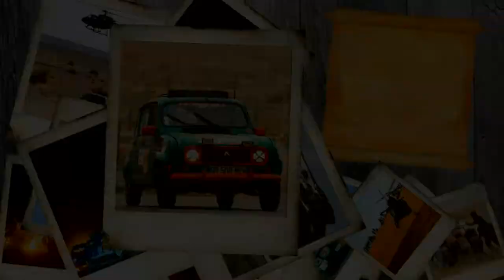4L Trophy 2014 - 4L Comtoise Team - Equipage 1718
L'aventure folle d'Etienne et d'Enzo au volant de la robuste Moumouneisen! (Équipage 1718 lors de la 17e édition du 4L Trophy, se déroulant en Février 2014)
Encore grand merci à tous ceux qui ont permis cette aventure, qu'une vidéo, aussi bien montée soit elle (merci à Nicolas Erba) ne pourrais pas retransmettre entièrement.

Réalisation: Nicolas Erba
Crédit Audio:
Maldita Marasol - Francisco Pinto
Freedom-E-Nation - Psychonada Santiano
Domination-Carl Phaser